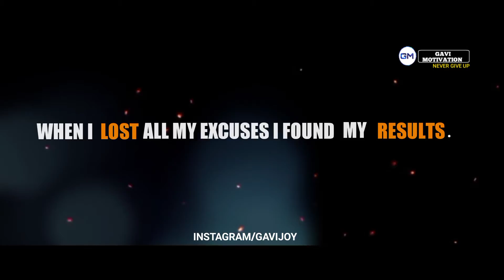LOST FITNESS MOTIVATION VIDEO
IMPORTANT: IF YOU HAVE ANYTHING AGIANST MY UPLODS (use of content etc.), please don't make a scene, send me a private message here(Youtube), my email and I'll take it down.

GYM BEAST is a channel for amazing fitness and workout motivation, original videos, and Education videos on fitness.

1)This video has no negative impact on the original works (It would actually be positive for them)
2)This video is also for teaching purposes.
3)It is positively transformative in nature.
4)I only used bits and pieces of videos to get the point across where necessary.

1) Song: Alarm
Artist: Lookas & Krewella
Licensed to YouTube byClaims.Monstercat.com (on behalf of Monstercat); LatinAutorPerf, BMG Rights Management (US), LLC, UMPI, LatinAutor, Kobalt Music Publishing, AMRA, Claims.Monstercat.com[Publishing], ARESA, BMI - Broadcast Music Inc., and 7 music rights societies

Athletes in the video and Footage Credits:
*Calum von Moger
*Andrei Deiu
* Matt Greggo
*John Rusin
*Brandon Harding
* Chris Bumstead
*Andre Ferguson
*Derek Lunsford
*NDO Champ
*Alex Cambronero
*Sergi Constance
* Bhuwan Chauhan
* RyanJTerry
*Muscle & Strength
*Richard Duchon
*JustMerk
* Evogen Nutrition
* Keone Pearson
* Jason Nguyen
* Dorian

Thumbnail: CHRIS BUMSTEAD

- Fitness Motivation
- Bodybuilding Motivation
- Gym Motivation
- Workout Motivation
- Motivational Speeches